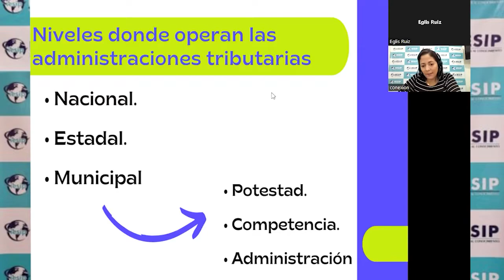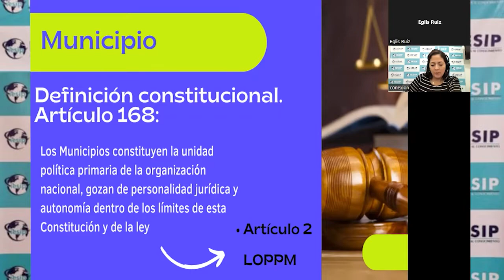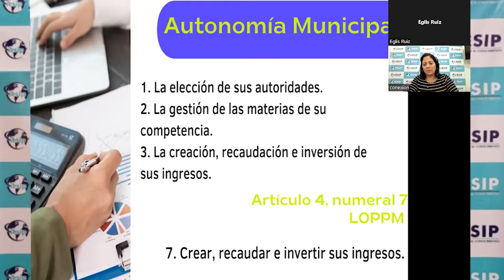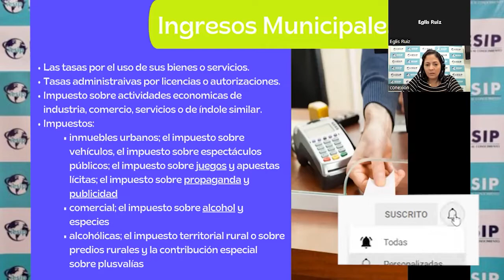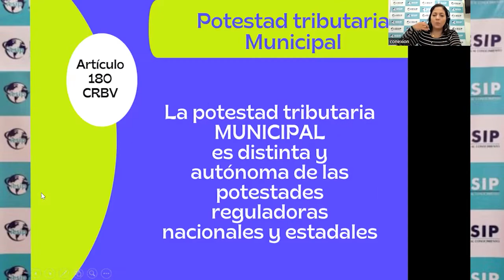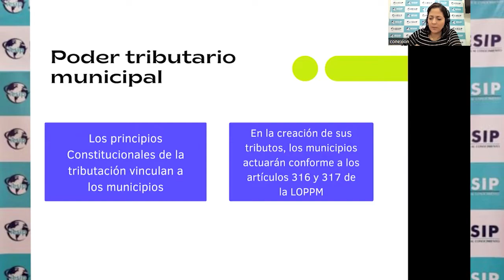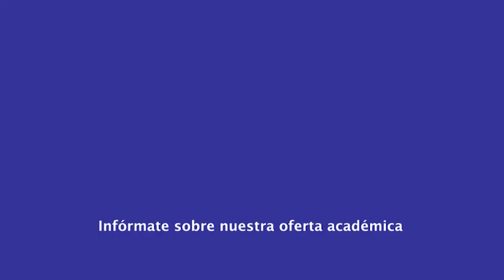|Pregrado| Admin. Gerencia y Mercadeo - Sistema Impositivo Venezolano - Abg. Valeria Guaramato